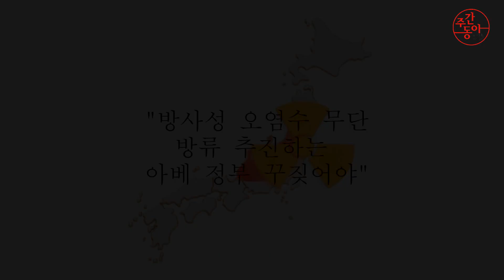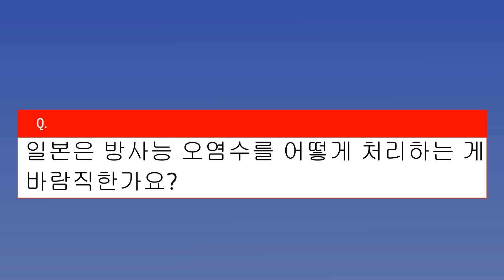"후쿠시마 방사성 오염수' 서균렬 서울대 원자핵공학과 교수 인터뷰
주간동아, 신동아, 여성동아, 동아일보, 채널A, 펫시그널, 사바나,